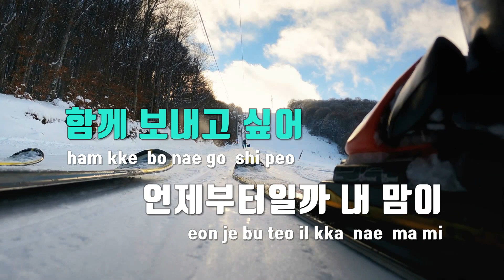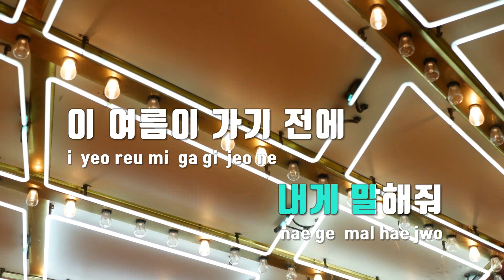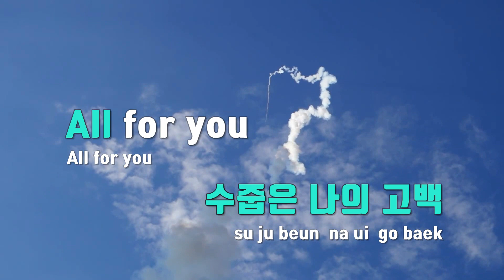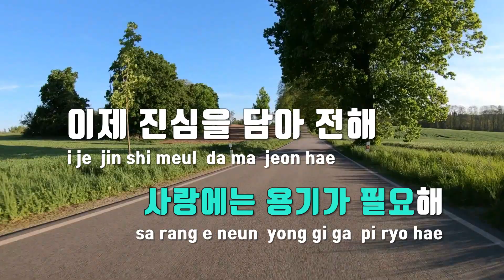[TJ노래방] 네게말해(이여름밤) - 박지원(프로미스나인) / TJ Karaoke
네게말해(이여름밤)  --  박지원(프로미스나인)